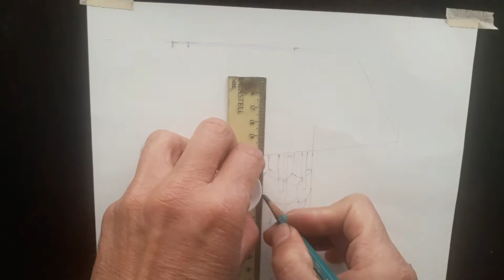DIBUJANDO MI ATRIL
Este es mi atril, lo hice con lo que quedo de una mesa de madera reciclada y ahora la he aprovechado para dibujarla.